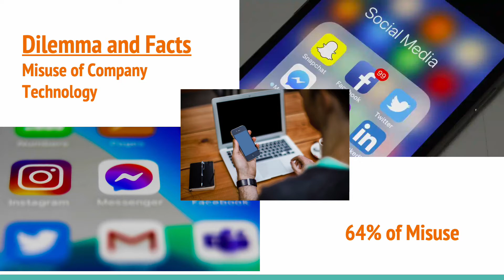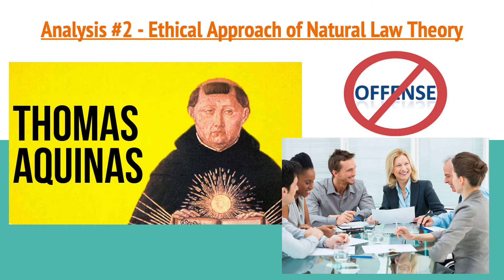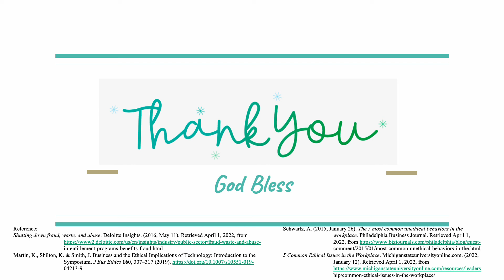week 4 multi media